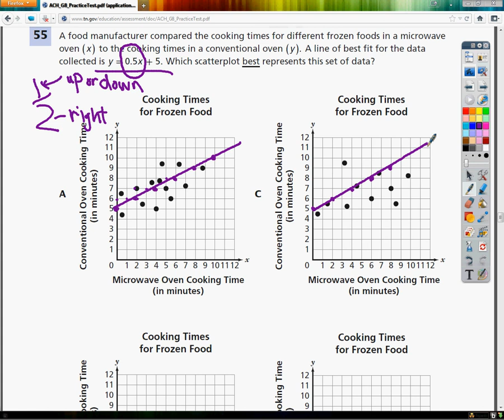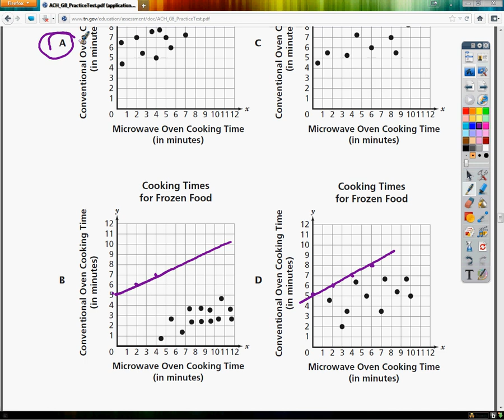Question 55 - 8th Grade TCAP Practice Test